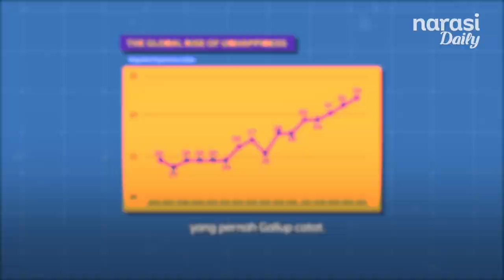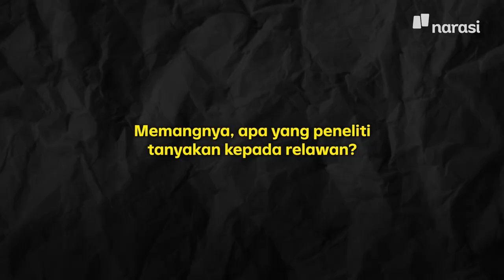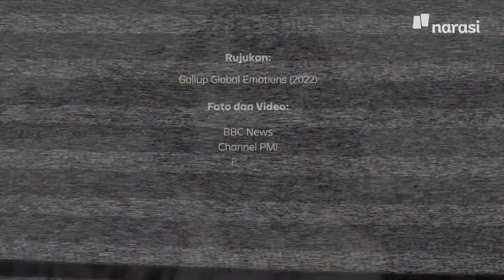Tahun 2021, Banyak Manusia Stres. Indonesia Ranking Empat | Narasi Daily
Kamu sering stres tahun lalu? Tenang, kamu tak sendirian, kok. Ada ratusan orang di planet ini yang merasakan hal serupa. Setidaknya, ini yang tercatat dalam riset Gallup 2021. Riset ini memotret bagaimana situasi emosi yang terjadi pada orang-orang sepanjang 2021.

Apa, sih, yang bikin 2021 menjadi tahun yang “kelam”?

Catatan Redaksi:
Pada pukul 20.50, kami sempat menurunkan konten ini untuk dilakukan pembaruan thumbnail.

(Narasi)